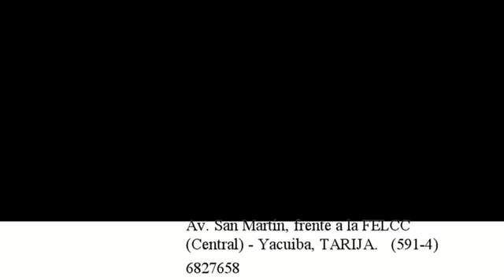GUABIRA 6 0 REAL POTOSI FECHA #5